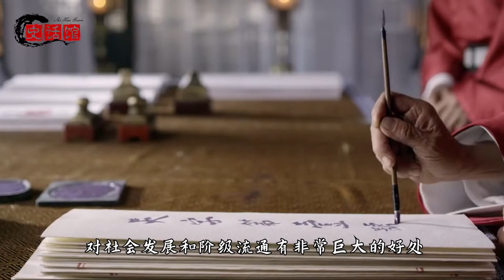宋朝真的可以買官嗎？宋太宗宋仁宗竟也參與 | 宋朝歷史故事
宋朝整體而言還算是一個比較開明公平的朝代，但是隨著國家發展後期出現經濟衰退。
從而一定程度上誘發了官場上烏煙瘴氣之風盛行。
👇推薦影片... 😁